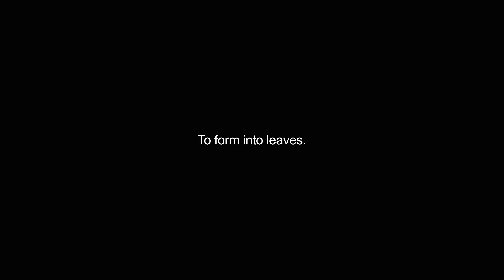foliates video Dictionary meaning and pronunciation